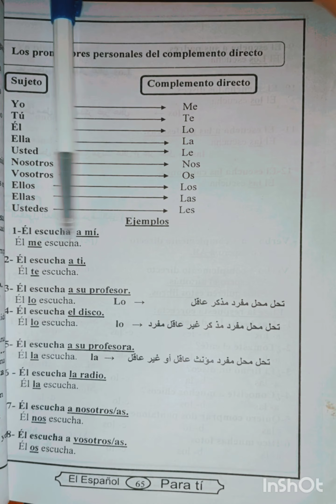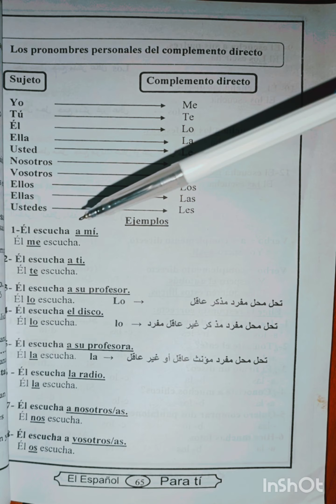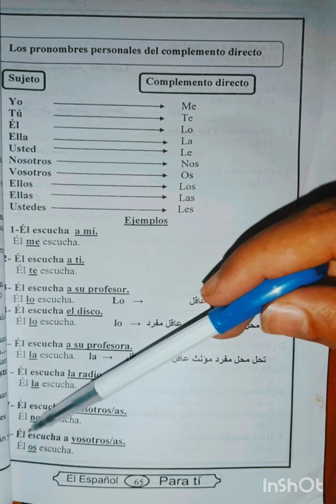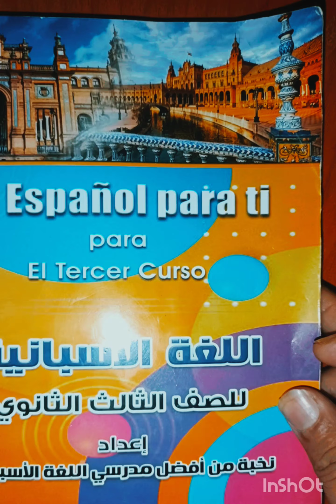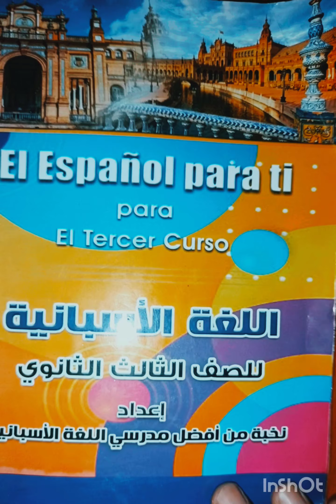الصف الثالث الثانوي#اللغة_الاسبانيةتعليم اللغةالاسبانيةEspanol para tiالدرس الرابع عشرضماير المفعول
الالماني هير محمد انور  بيدي برايفت مجموعات صغيرة ممتاز جدا وبيحل من كتاب star/global/hallo deutsch وبيخلصه كله مع أولادنا ومش بيسيب فيه سؤال وبيحل من كتاب الوزارة واسئلة النماذج الاسترشادية بتاعة كتاب الوزارة وبيدرب ولادنا على الحل والمتابعة والاسئلة الصعبة من اول يوم في السنة وبياسس ولادنا في المادة واختي كانت معاه السنة اللي فاتت في ٣ ثانوي وجايبة معاه ٣٩من ٤٠ في الالماني وهو بيدي برايفت مجموعات صغيرة.. ❤️وشغال كورسات حاليا ❤️
الصف الثالث الثانوي /اللغة_الاسبانية/تعليم اللغة الاسبانية Espanol para ti/الدرس الثاني عشر